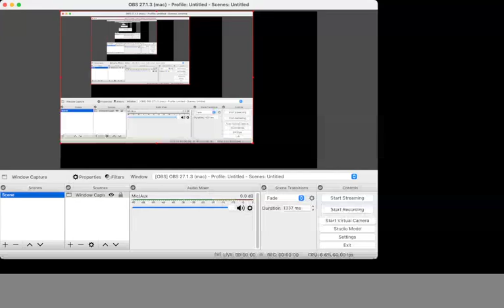obs bitrate test video! 2022 02 18 23 43 04.mkv